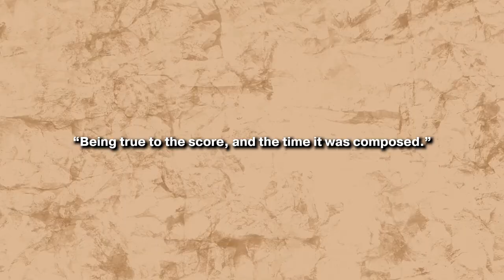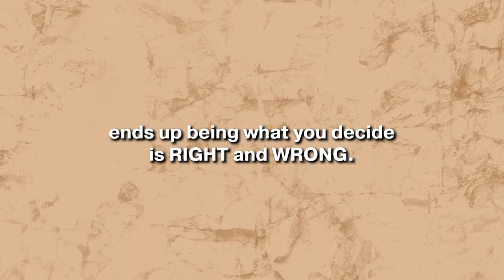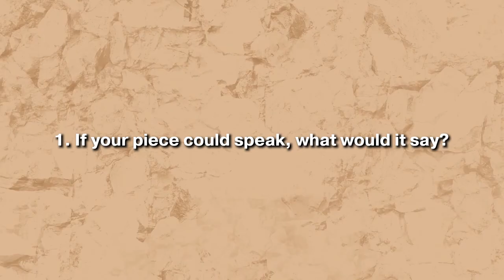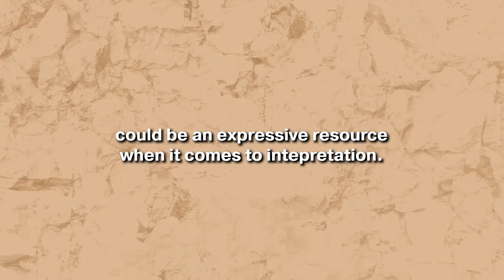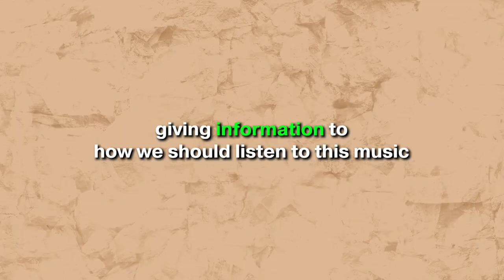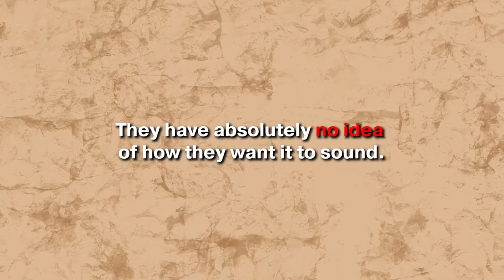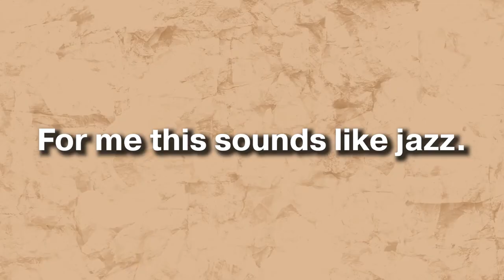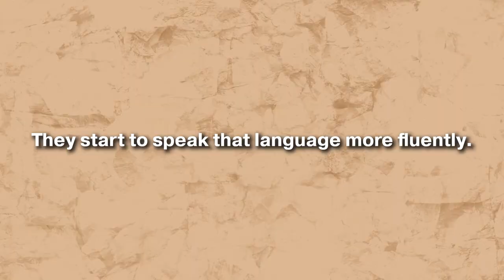How to Play More Expressively 1Pedro d'Avila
In this episode of the MusiTalk podcast, researcher Pedro d'Avila explore the world of INTERPRETATION in classical music and how to practice it!

Hello! I'm Amanda Kohn, your host for the MusiTalk podcast, where we discuss everything about music practice and performance for classical musicians.

TIMELINE:

0:00 A definition of "interpretation": What does it actually mean?
02:40 Is there a right or wrong way to interpret music?
04:47 Five techniques to sparkle your imagination when we play
10:12 How can we make sure the people in the audience understand our interpretation?
17:17 How to envision the sound we want to create before playing
21:11 The "three layers method": How to analyze your score and craft your interpretation
28:25 Quick recap: The takeaway
32:50 Is there a limit to what is acceptable in our interpretation?

Now we'd like to hear from you! Write in the comments: what's your definition of interpretation in music? 💬

 🎉 FREE BONUS: get access to all the ressources we've shared in this video, including exercices, quotes, book recomendations, articles and videos to help you practice interpretation and sound like a pro 🎶

Imagine if you could learn how to organize your practice schedule and manage your time more efficiently, discover techniques to memorize better and eliminate bad habits, and develop skills to manage stage fright—all in one place?

Well, now you can! The Practice Checklist is a course designed for classical musicians, offering research-backed strategies derived from my doctoral research to help musicians gain control over their practice and achieve tangible results. This is your guide to mindful and deliberate practice, from planning to performing with confidence.